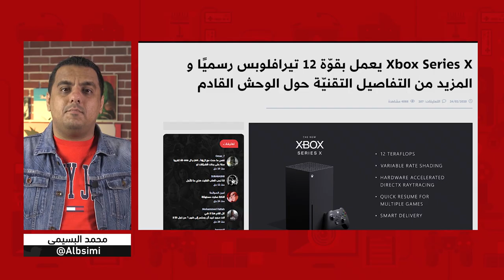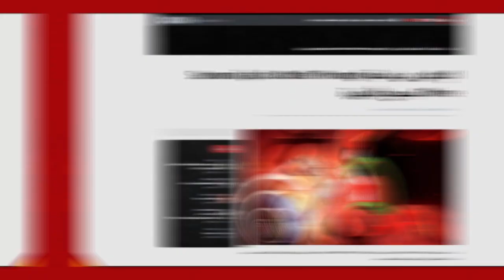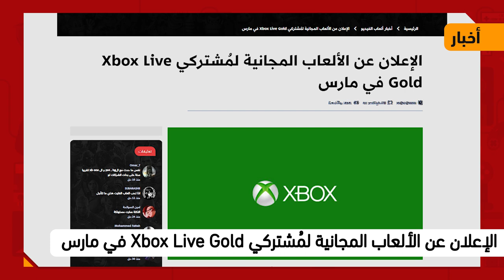مايكروسوفت تستعرض عضلاتها مع جهازها الجديد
مايكروسوفت جالسة تستعرض عضلاتها مع جهازها الجديد وتكلمت بشكل رسمي عن المواصفات
حمل تطبيقنا عالهواتف الذكية!